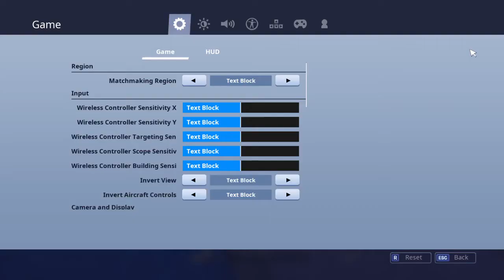NEW KEYBOARD check discription plzzz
i am not sponsered but these are really good keyboards i have the t6 rainbow kuiyn mouse and keyboard so if u want one there really cheap and amazingg